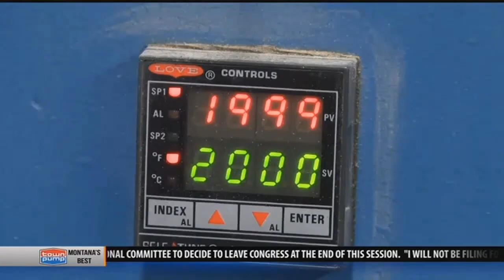Butte class teaches ancient art of glassblowing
BUTTE - This has to be the hottest class in Butte. Literally. These adult education students in this glassblowing class at Butte High work with furnaces and molten glass to create art. River Newman, an art teacher at East Middle School, started this class two years ago after getting a grant from the Montana Arts Council. “We can build a glassblowing studio in Butte. No other school in the state has one and very few schools in the country have one, so why don’t we